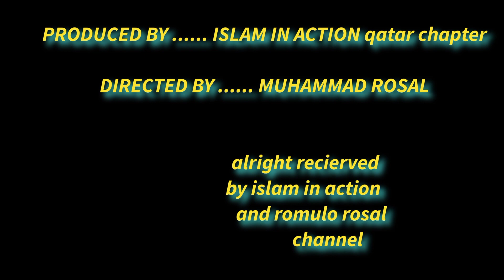KAYONG MGA MUSLIM WALANG KARAPATAN SA PILIPINAS